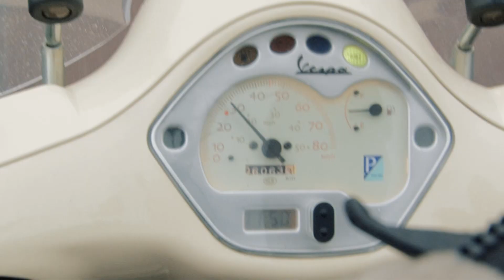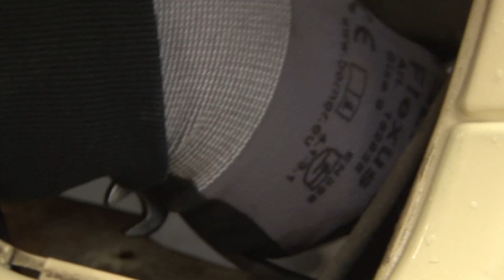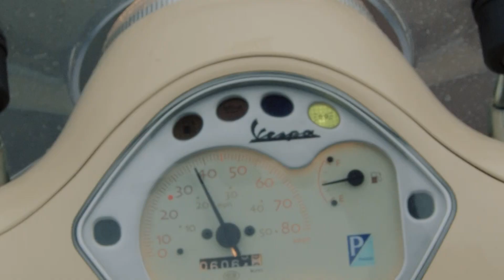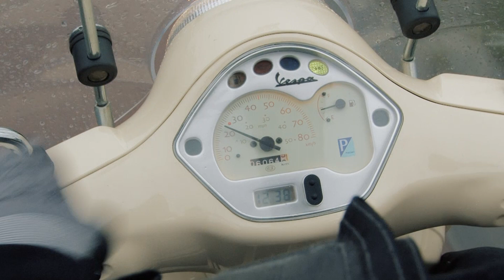SCOOTER AFVOEREN | VOL GAS MET JOEY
Wat doe je als je een Wok Status hebt gekregen voor je opgevoerde scooter?
AFVOEREN natuurlijk! En onze Joey laat zien hoe je dat kunt doen.